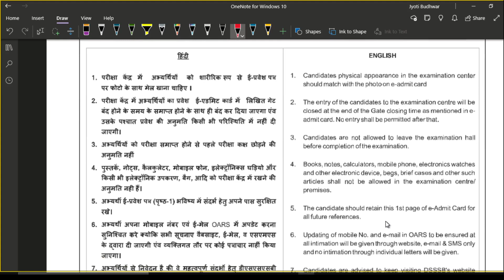DSSSB TGT EXAM Centre में क्या लेकर जाना है क्या नहीं? Dress Code क्या है ? UGC NET GYAN Computer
Jyoti Budhwar mam is explaining important questions on  which are asked in DSSSB TGT INSTRUCTIONS FOR exam.We cover all the important points and questions according to DSSSB syllabus.

THANKYOU.